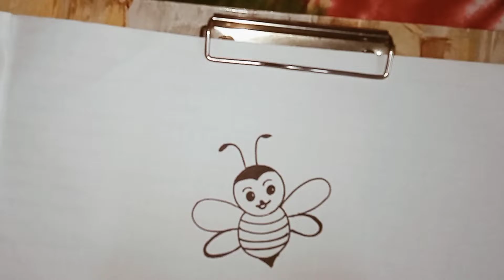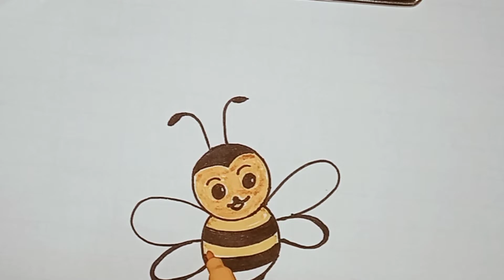8=Bee ... step by step full drawing video 🐝